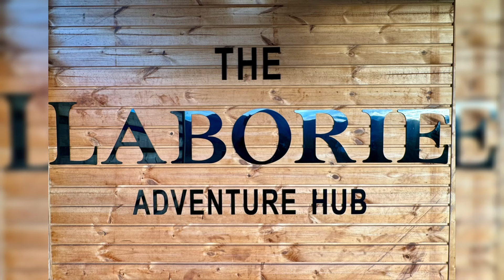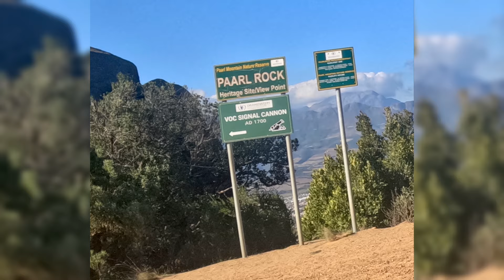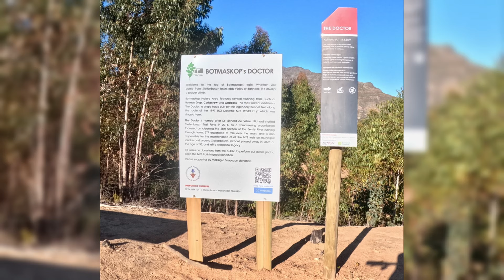Investec MTB 2024-2024-05-26 13:49:27